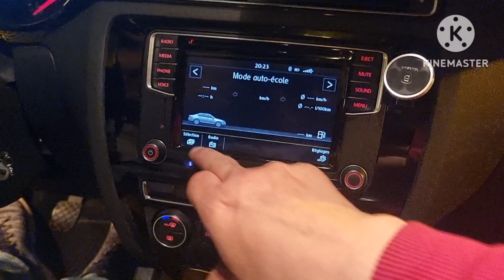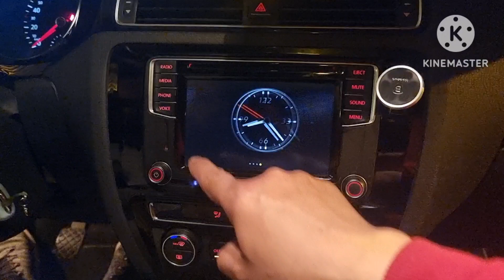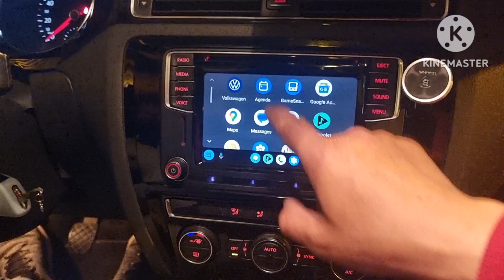VW Jetta 2016 Pack D'activé V4 Thème Alpine Menu Car App Connect Voice 🇲🇦GSM0661482268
VW Jetta Fin 2016

🚀 Dernière Mise à jour Firmware 0478
🚀 Nouveau Thème Alpine Multicooleur 8 Skins
🚀 Menu Car 🔥Statut Véhicule Données Conduites

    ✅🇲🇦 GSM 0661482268